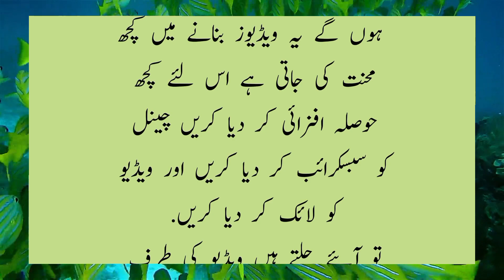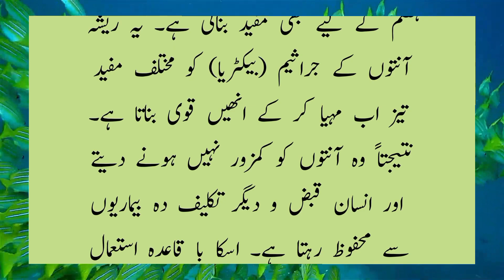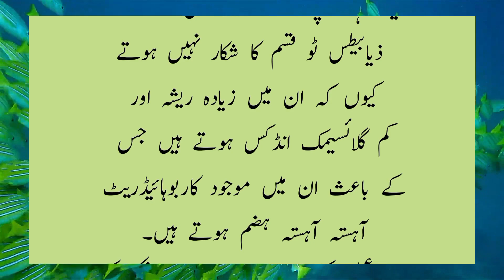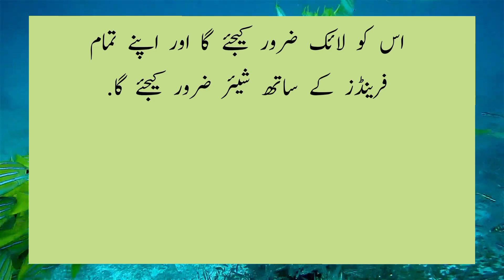Benefits Of Roasted Chana | Bhunay Huay Chanay Ke Fayde | بھنے ہوئے چنے کے فوائد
It will include health tips and tricks, kitchen tips and tricks and skin care tips.  All these tip will be based on herbal remedies.  It is providing you home made remedies in urdu in easy way about a lot of Health, kitchen and skin care Tips.

This is an informative channel, maybe it can solve all your problems.

The purpose of this channel is to provide you with useful information, but still be completely satisfied before using home remedies.  Think carefully before using any remedy.

Totkay House, totkayhouse, totkay house